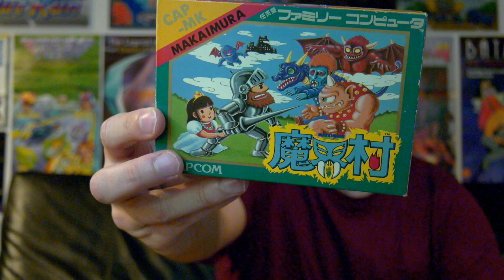Super Cyborg (PC) - Mike Matei Live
Playthrough of a fan contra clone called Super Cyborg for PC